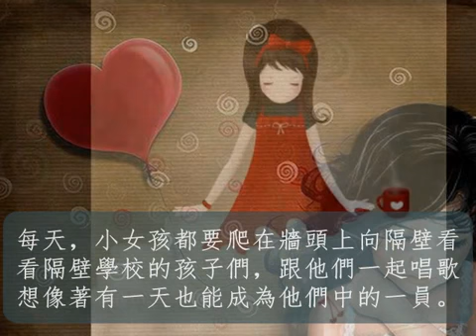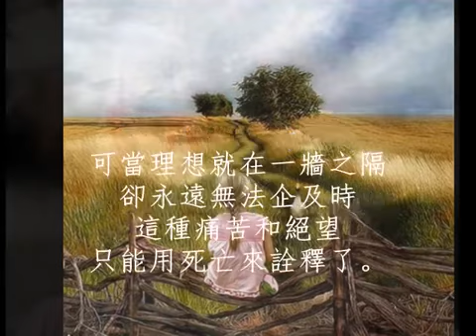《 錦瑟心靈小坊 》~ ~ 跨越不過的距離 ~ ~